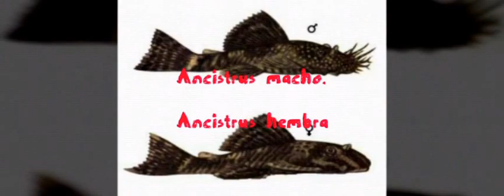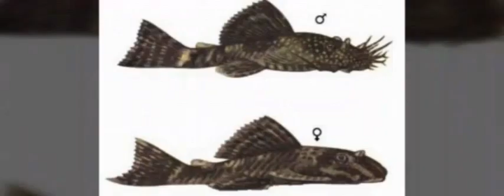Plecostomus ( o PEZ DIABLO) y Ancistrus. Hablemos de las especies.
Hola amigasos! A pedido de ustedes esta al fin el video sobre los Plecostomus  y ancistrus, sus diferencias y parecidos, reproducción y cuales se pueden tener en acuarios y cuales no. También la alimentación  y reproducción.
Espero que les guste y les mando un fuerte abrazo.

P.d. : disculpen que a veces demoro en subir los videos.

Un abrazo a todos y son los mejores suscriptores  del mundo!